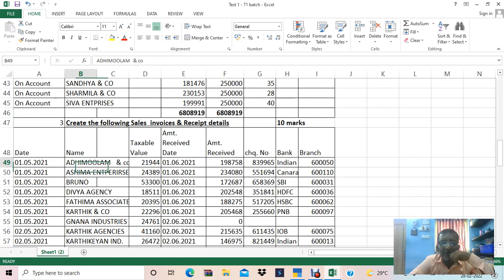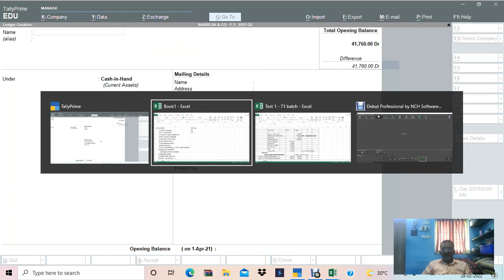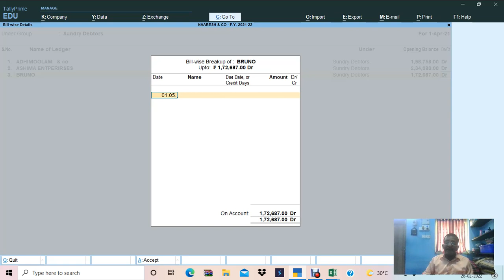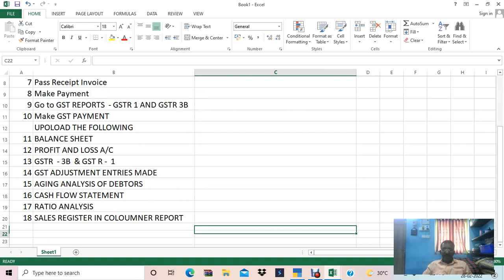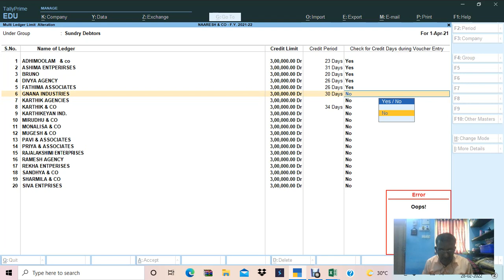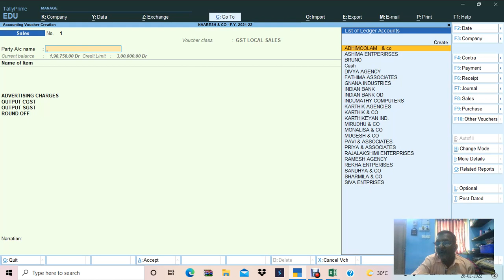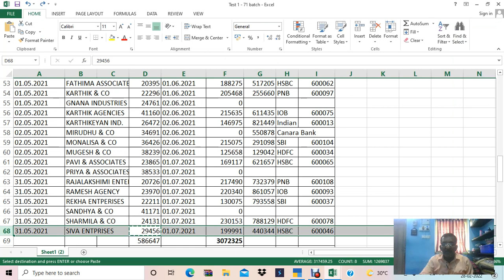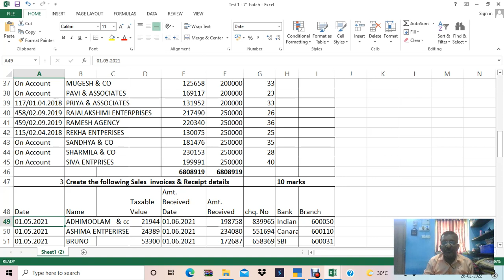#Advertising services part 1 out of 2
#Advertising services - How to maintain accounts for an adverting companies in Tally Prime - part 1 out of 2 - A super explanation in Tamil = dont Miss it